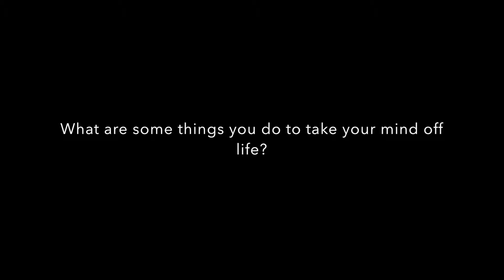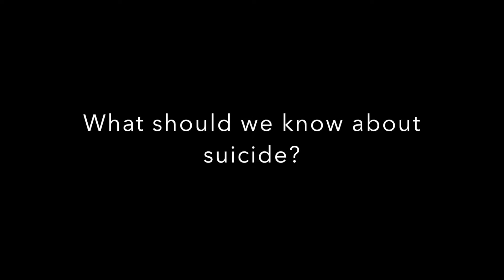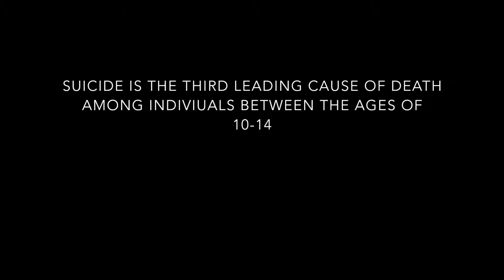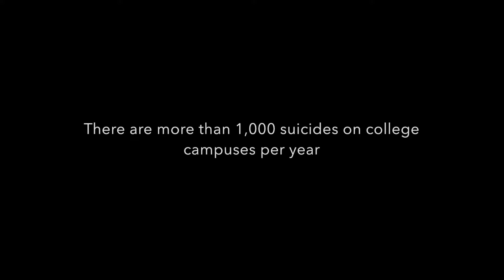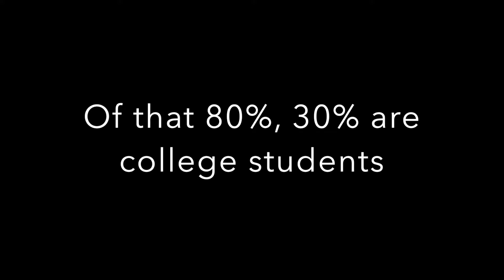Ice Cream MELTS documentary